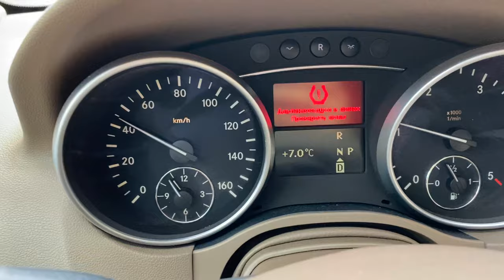НАВАЛИЛО СНЕГА ПОЕХАЛИ - Роза Хутор Красная Поляна Сочи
Всю ночь в Сочи лил дождь, а в 40км в горах Красной Поляны на Роза хутор шел снег. И утром мы увидели как лента инстаграм взрывается от фоток сколько снега там навалило. Мы собрались и погнали на машине на красную поляну. Горнолыжный сезон 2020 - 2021 скорее всего спасен. Весь путь на машине все что нужно знать.

Переехали из Москвы в Сочи, А ТУТ ТАКОЕ... Минусы жизни в Сочи Почему в Сочи хуже чем в Москве